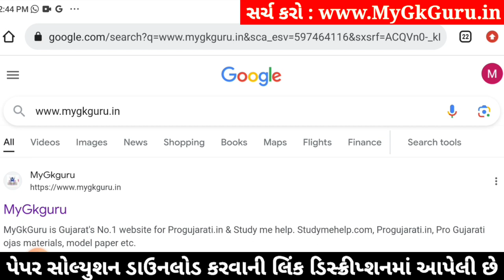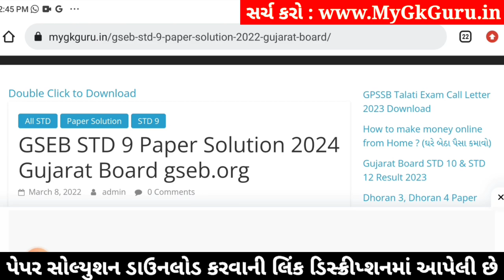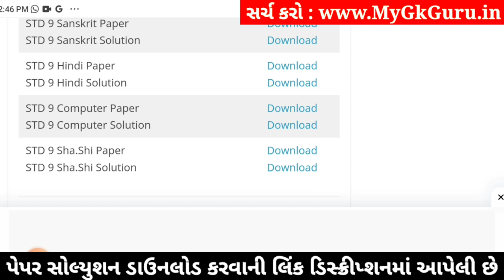Std 9 Hindi Paper Solution 2024 50 Marks, Std 9 Hindi Second Exam Paper 2024, Dhoran 9 Hindi Paper